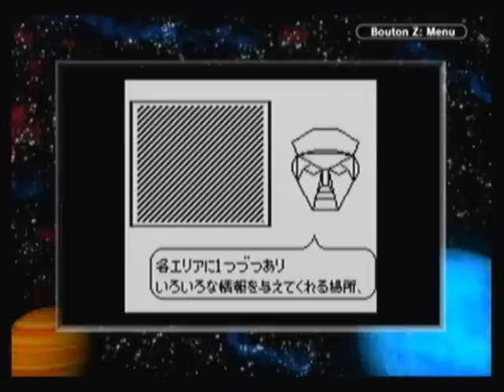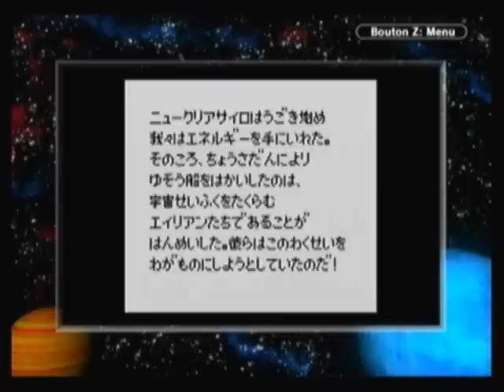Let's Play... Badly #2 : X エックス [Game Boy]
Les 2 premières missions de ce prologue à Starfox... sur Gameboy !